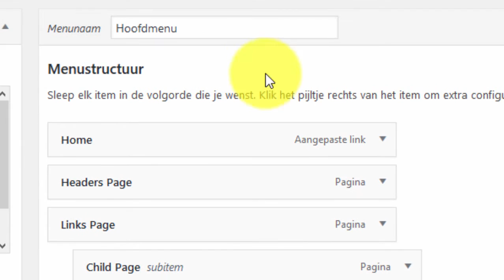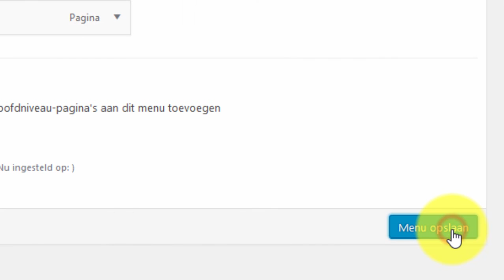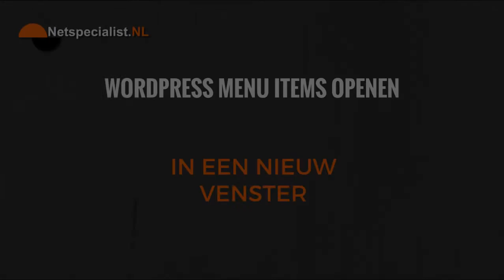wordpress menu items in nieuw venster openen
Ontdek hoe je in Wordpress menu items kunt laten openen in een nieuw venster.